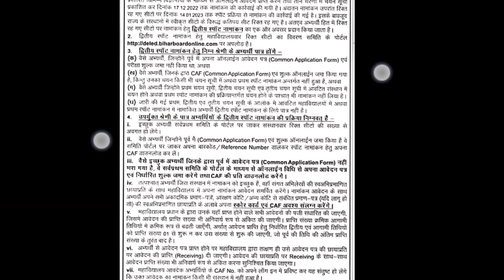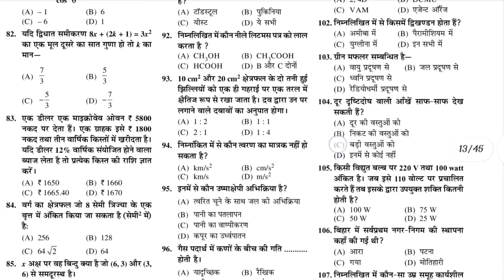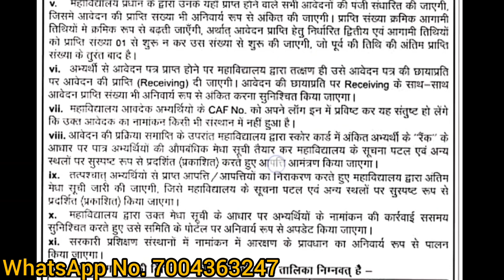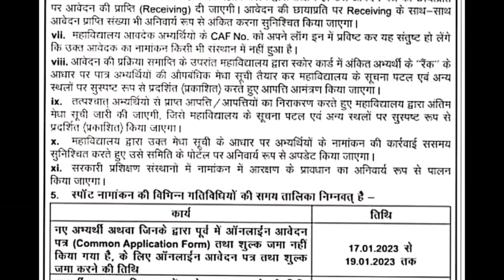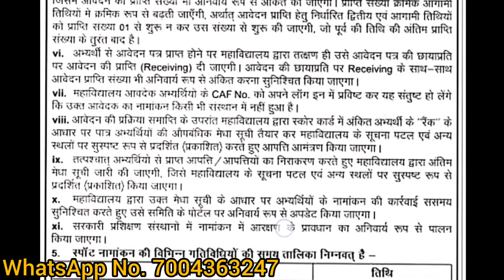Bihar DElEd 2nd Spot Admission 2022, बिहार DElEd 2nd स्पॉट एडमिशन नोटिस जारी हुआ, 2nd Spot Admission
DESCRIPTION FOR BIHAR D.EL.ED ENTRANCE EXAM GUIDE BOOK 2023